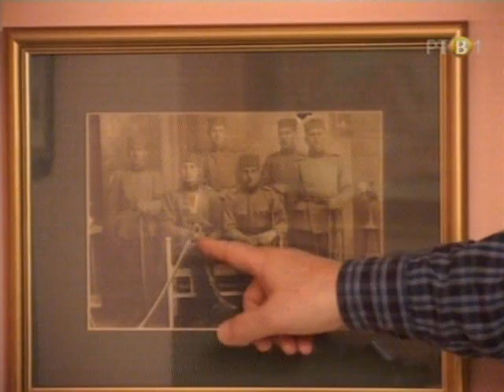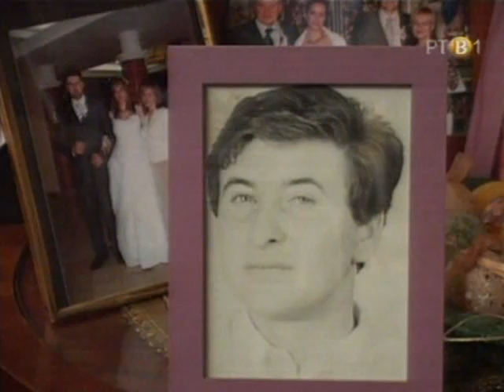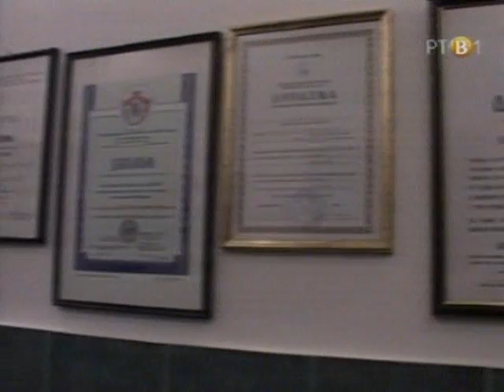prof. dr Asen Dzolev, Nasi stranci pt1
U emisiji „Naši stranci" upoznaćete novopečenog stranca, Makedonca, maksilofacijalnog hirurga prof. dr  Asena Džoleva, čoveka koji je prešao dug put od pašnjaka do naučenjaka. U detinjstvu čuvao krave,  brao i nizao listove  duvana sa  strumičkih polja, a danas je član Kraljevskog udruženja  hirurga Engleske.
Mada porodica Džolev stolećima živi na istom prostoru u selu Monospitovo kraj Strumice Džolevi su promenili nekoliko država i živeli u Grčkoj, Bugarskoj, Jugoslaviji. Sad su u  Bivšoj Jugoslovenskoj  Republici  Makedoniji.  Naš stranac Asen se zove po  prerano umrlom stricu Asenu, kome je ime odredio matičar Bugarin u vreme bugarske vladavine tim krajem.
Jedan od najboljih đaka strumičke gimnazije, Asen Džolev, se odlučio da studira u Beogradu. Položio prijemni i na dva fakulteta. Do četvrte godine studirao i medicinu i stomatologiju. Diplomirani stomatolog Džolev se zaposlio se u Novom Sadu i postao Novosađanin.Specijalizirao je u zemlji i inostranstvu.
Njegove  metode rekonstrukcije lica i vilice kod pacijenata sa  urođenim manama, posle povreda i opreacija tumora zapažene u zemlji i svetu. Autoritet, znanje i iskustvo dr Džoleva bili su ulaznica u Kraljevsko udruženje hirurga Engleske, najstarije te vrste u svetu.